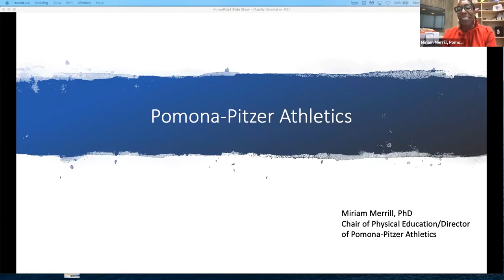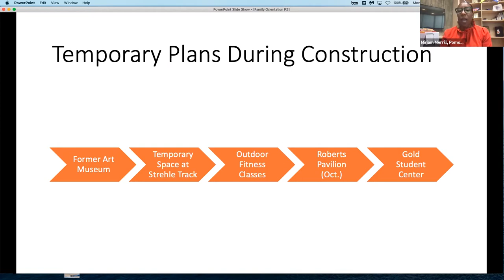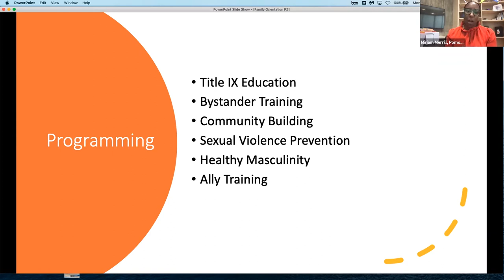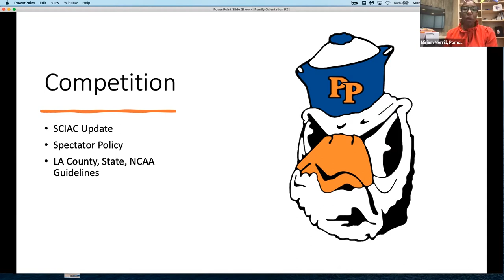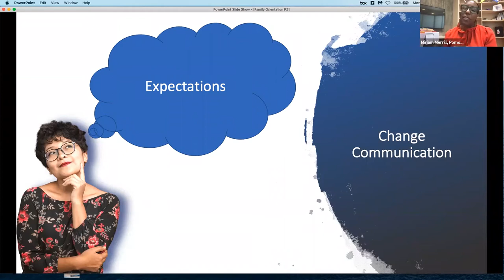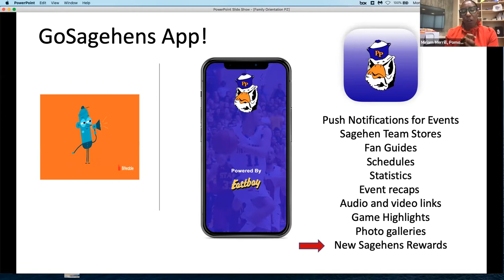Virtual Family Orientation - Session #2 - Insight into Pomona-Pitzer Athletics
Insight into Pomona-Pitzer Athletics: An Overview and Presentation facilitated by Miriam Merrill, Pomona-Pitzer Director of Athletics, joined by current Pitzer Student-Athlete, Riley Knowles ’22